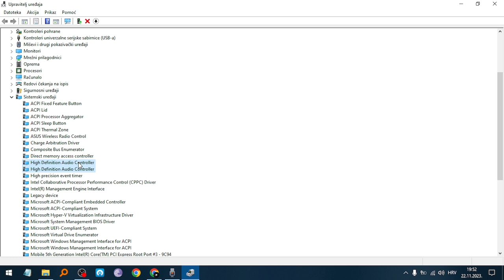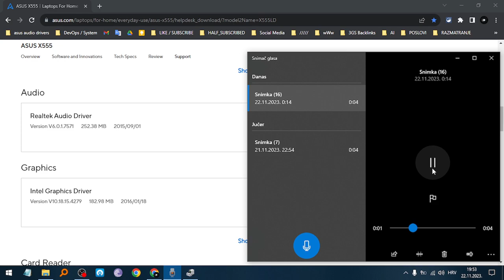Background noice from microphone after installing new audio drivers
I was having a problem with my laptop microphone recording some background noice. The problem was caused because I downloaded new Realtek audio drivers but something was still not working. I finally solved it when I downloaded exectly the audio drivers needed for my laptop.